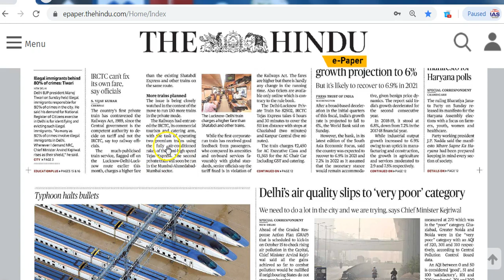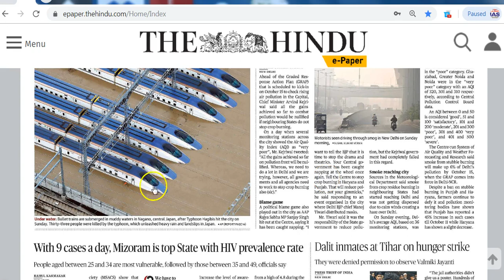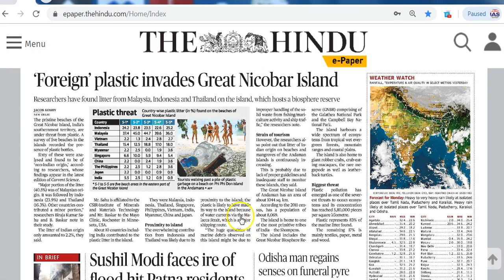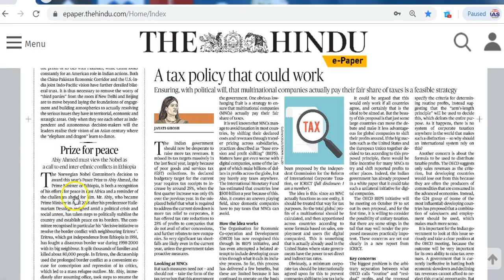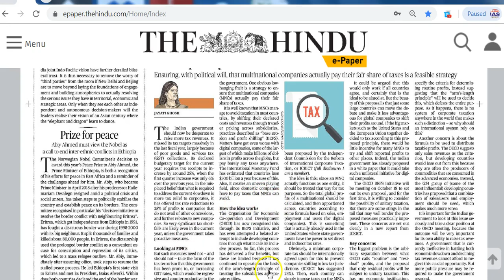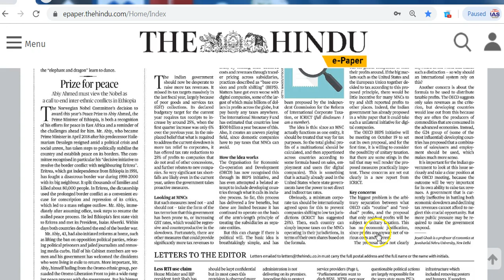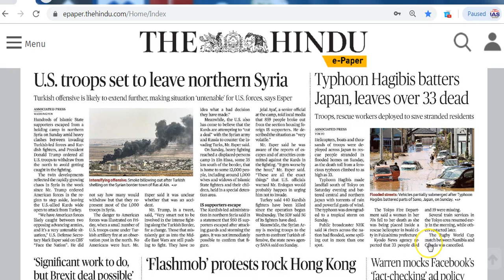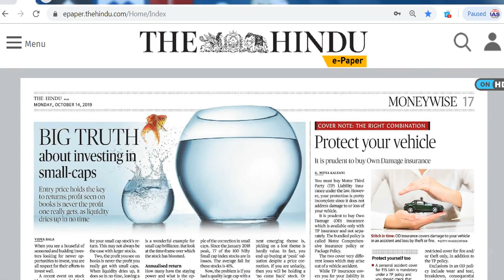IAS Daily CurrentAffairs2019 | The Hindu Analysis by Mrs Bilquees Khatri (14 October 2019)